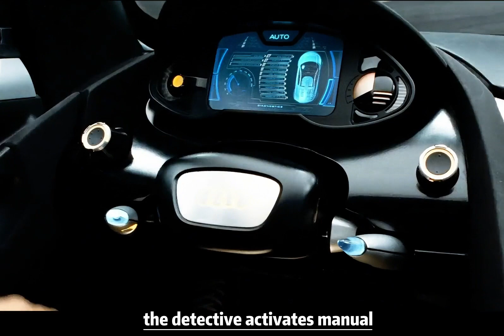I am a robot 2